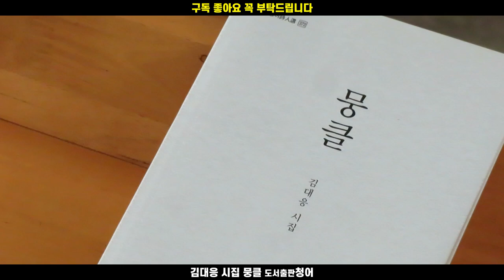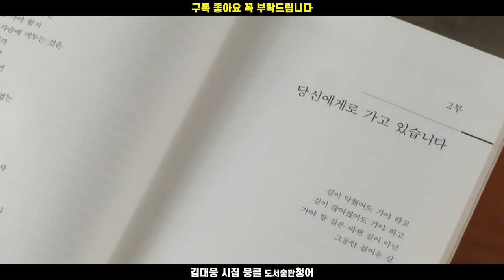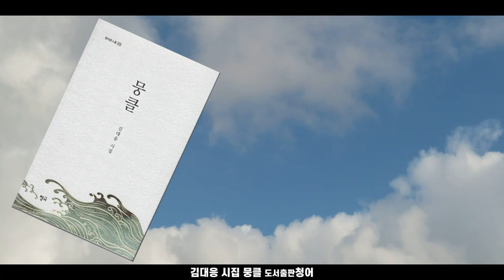Korean poet Kim Dae-eung's poetry collection, "Mungkul" 김대응 시집 뭉클 도서출판청어(2023) | 김대응 시인의 시 "뭉클" 전문